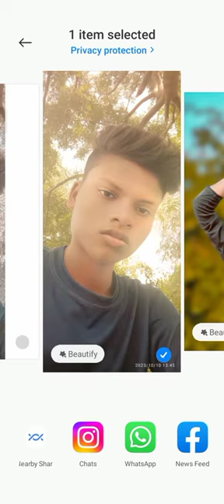here photo edit